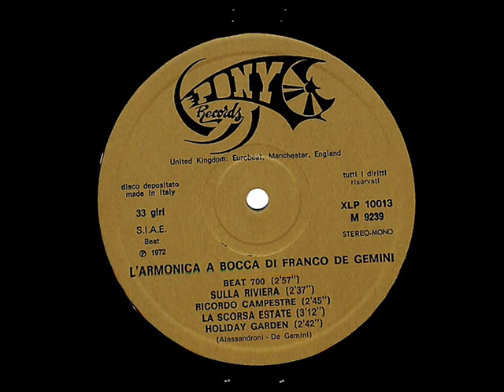Franco De Gemini - Sulla Riviera